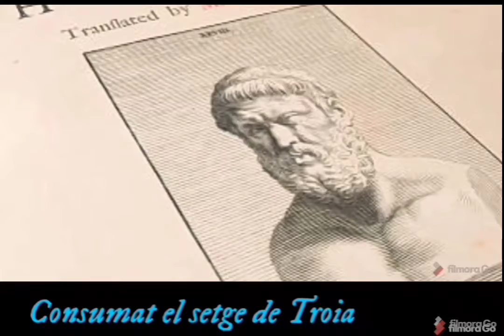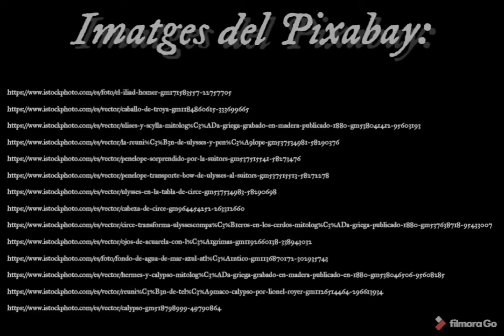La dona a l'Odissea. Creació poètica col·laborativa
Projecte Magrana de creativitat poètica i audiovisual a partir de la lectura de l'Odissea- (versió adaptada: Les aventures d'Ulisses)